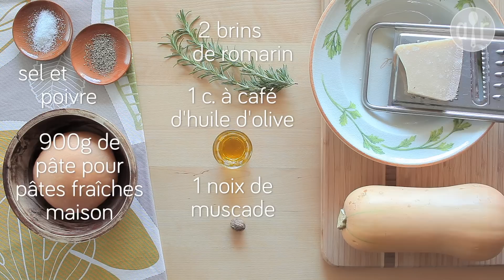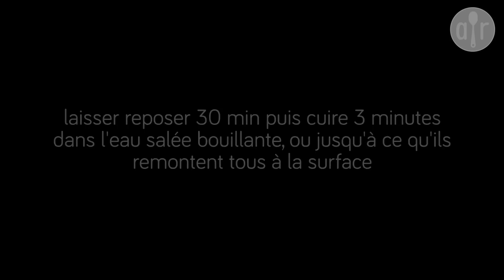Raviolis maison à la courge butternut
Une recette qui vous guidera pas-à-pas dans la confection de vos raviolis maison, fourrés à la purée de courge butternut et de parmesan ; vous nous en donnerez des nouvelles.